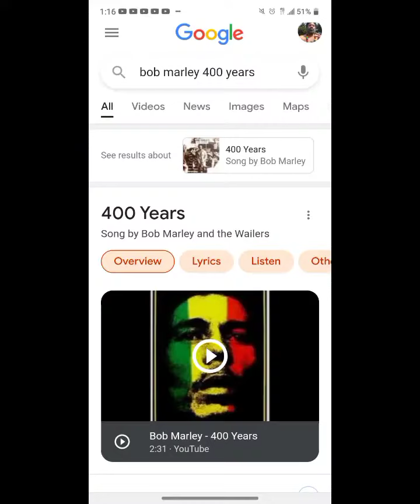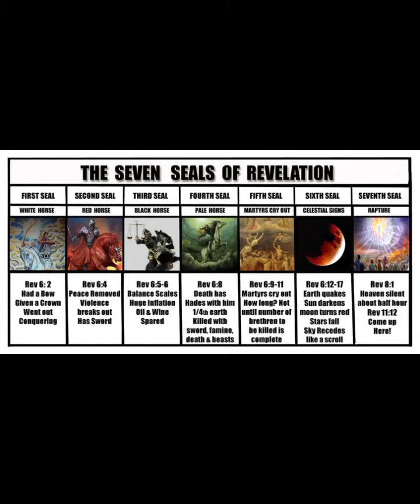USA DOOMS DAY PROPHECY is HERE